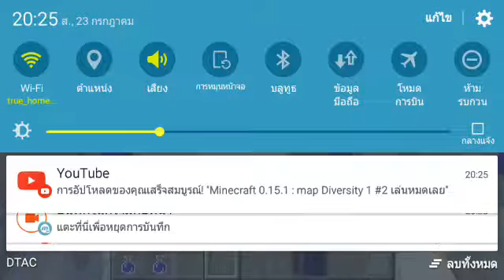Minecraft 0.15.1 : Map Diversity 2 #1